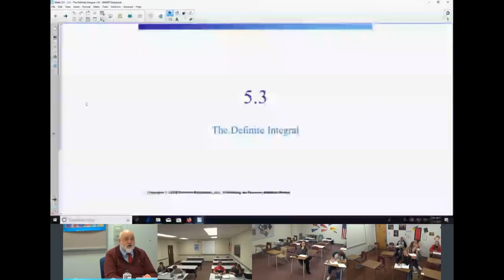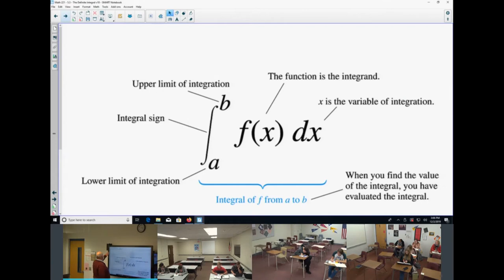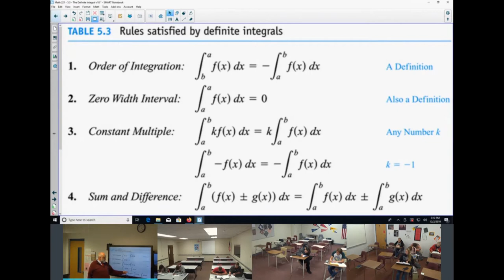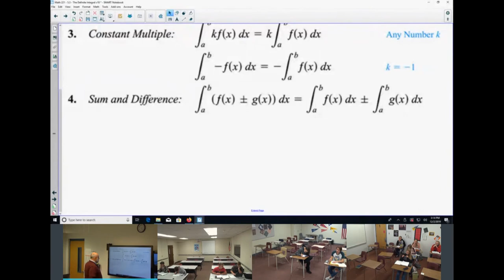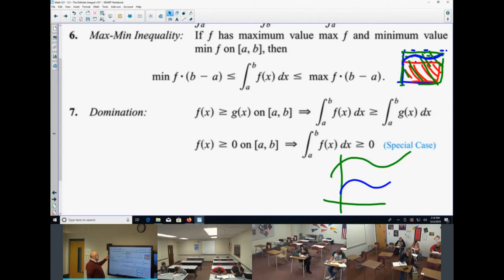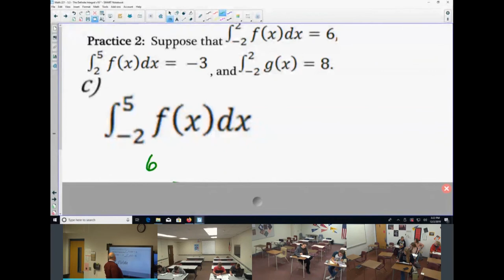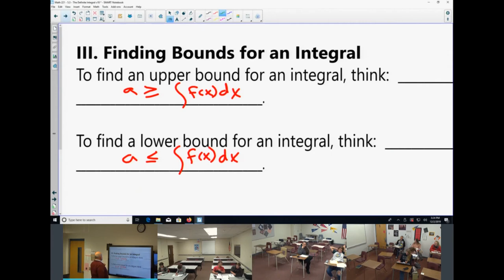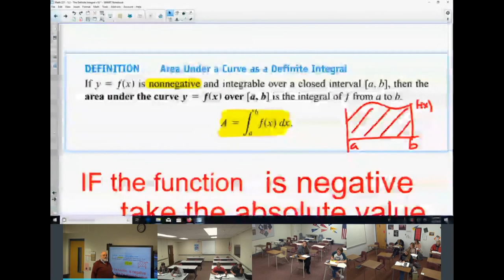STRONG MAT 221 5.3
The Definite Integral